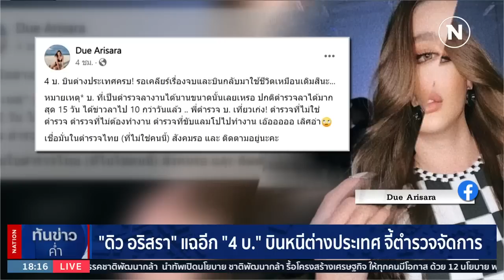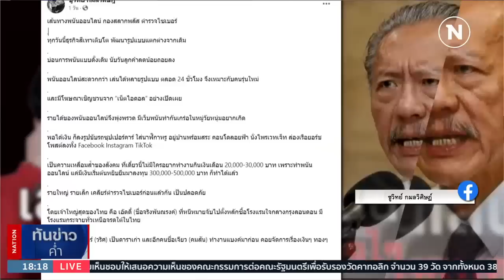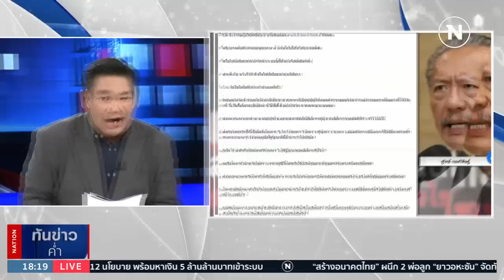"ชูวิทย์" แฉขบวนการเล่นงานพยานโจทก์ หวังล้ม "คดีตู้ห่าว" | เนชั่นทันข่าวค่ำ | NationTV22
Line : @nationonline